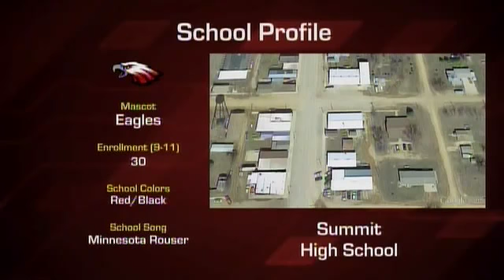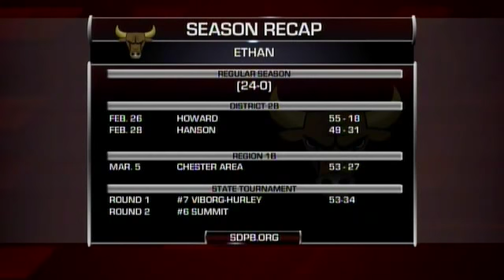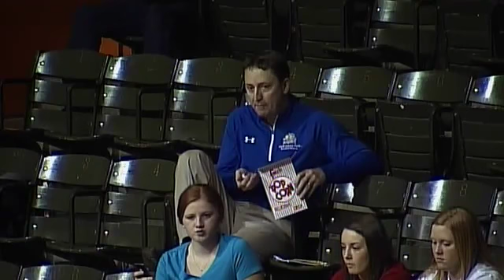Ethan vs Summit - 2015 Girls State B Basketball Tournament | SDPB Sports